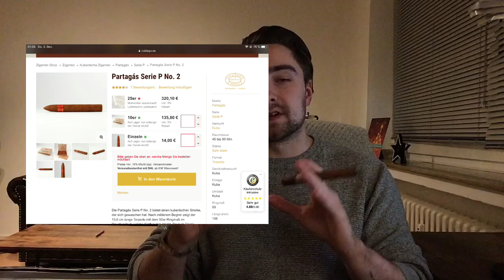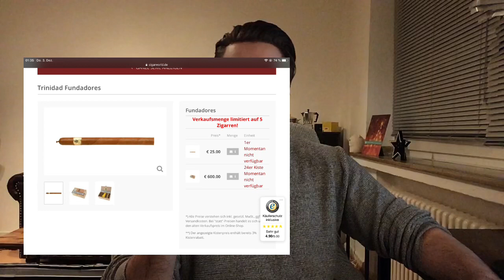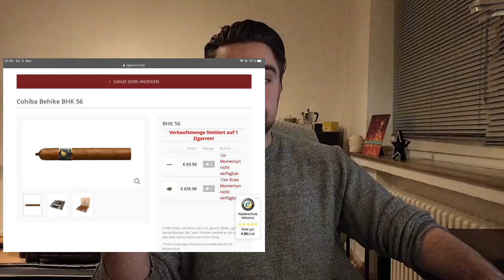Die Beste Zigarre der Welt...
...ist diejenige welche du am liebsten rauchst ;)
Dieses Video behandelt das Thema Kubanische Zigarren und wieso die Dinger so gehyped sind.
Viel Spaß beim schauen und Paffen,
Mr.Stogie